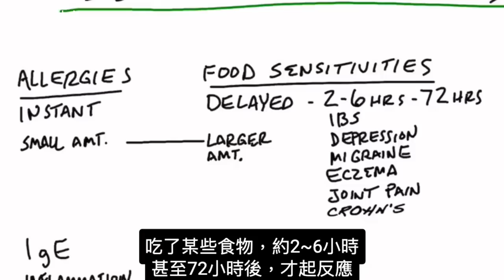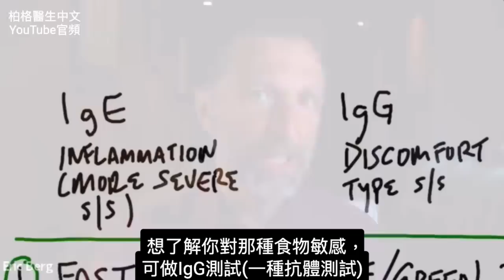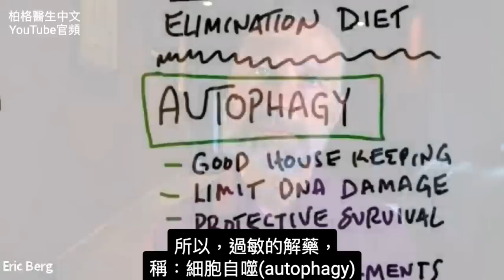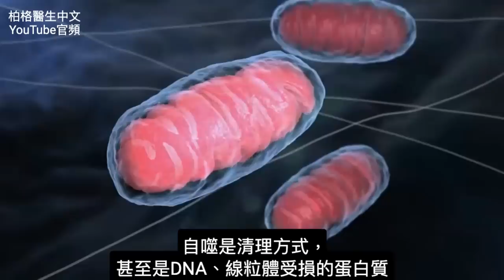最快消除過敏,細胞自噬,補益生菌,鋅與D3k2,自然療法,柏格醫生 Dr Berg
消除食物過敏與食物敏感的最快方法。
0:00 簡介：消除過敏的最快方法
0:12 食物過敏與食物敏感
1:32 消除食物過敏的最佳方法
5:12 如何增加細胞自噬
7:35 食物過敏的其他療法
8:46 了解如何斷食！

柏格醫生 dr berg 談：如何消除食物過敏與食物敏感。

食物過敏通常會引起即時反應，而對食物敏感的人可能會出現延遲的反應。由於延遲，你可能很難意識到你的症狀是由於食物敏感性造成的。

對食物敏感會感到不適，而且不會太嚴重。但是，食物過敏會導致嚴重的發炎，甚至危及生命的情況，稱：過敏性休克。

柏格醫生相信關於食物過敏或食物敏感，你能做的最好的事情就是：增加細胞自噬。自噬是你的身體消除受損蛋白質的一種情況。這是身體用來保護你免受各種事物侵害的一種生存機制。

有大量關於增加自噬功效以幫助減少過敏的資料。研究表明，你可以通過自噬降低食物過敏、食物敏感、組織胺 (Histamine) 和 IgG(免疫球蛋白G)。
自噬還可幫助修復、重建和增強免疫系統——它甚至可以幫助減少肺部發炎。

如何增加體內的自噬：
1. 做斷食和定期的長斷食
2. 規律運動
3. 喝綠茶
4. 吃薑黃

食物過敏和食物敏感的補救方法，除了增加自噬，還可補充：
1. 益生菌
2. 維生素 D3k2
3. 鋅

艾瑞克柏格(Dr Eric Berg)醫生介紹：
56歲，脊椎醫生， 他是弗吉尼亞州、加利福尼亞州和路易斯安那州的3州脊椎科醫生，￼執照一直維持有效。他是全球知名的健康生酮飲食和斷食專家，也是《新體型指南》和KB Publishing出版書作者。